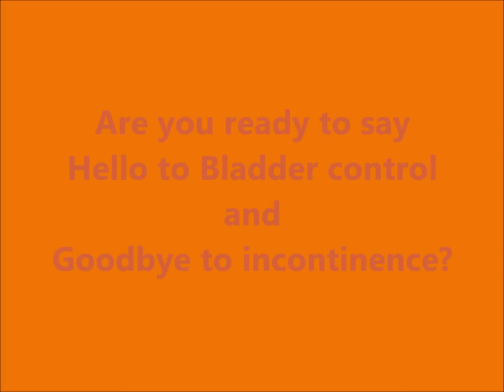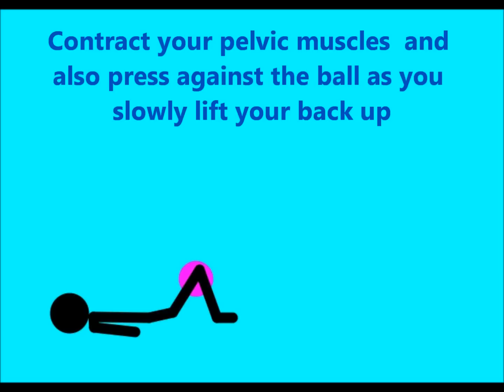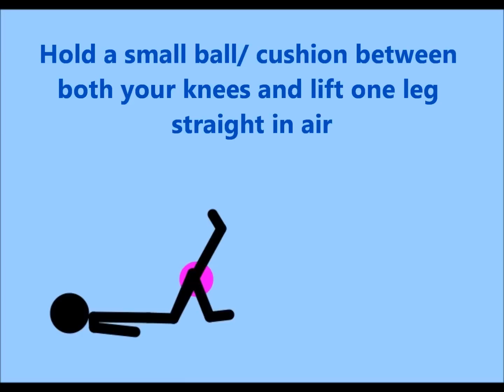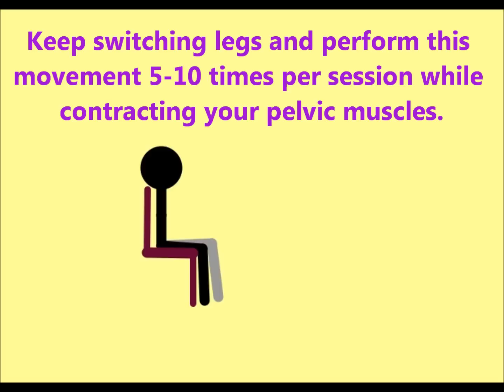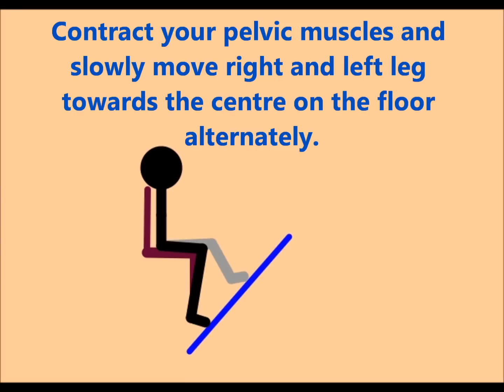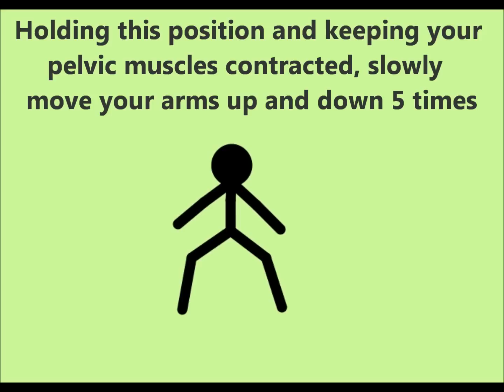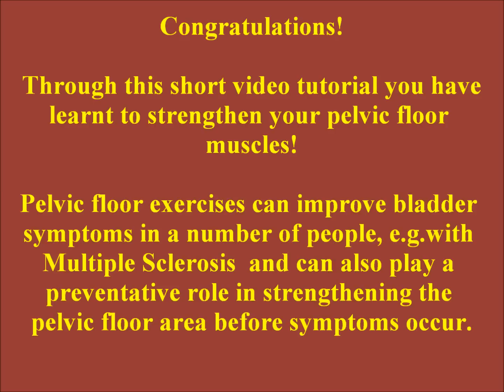Pelvic Floor muscle exercises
Through this short video tutorial you will learn to strengthen your pelvic floor muscles!

Pelvic floor exercises can improve bladder symptoms in a number of people, e.g.with Multiple Sclerosis  and can also play a preventative role in strengthening the pelvic floor area before symptoms occur.